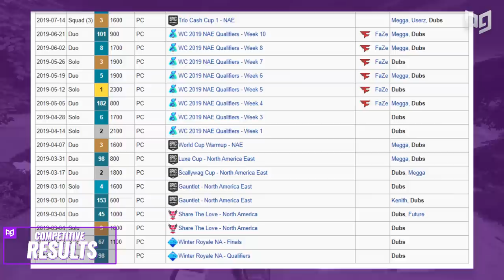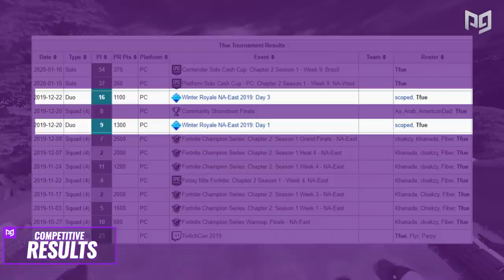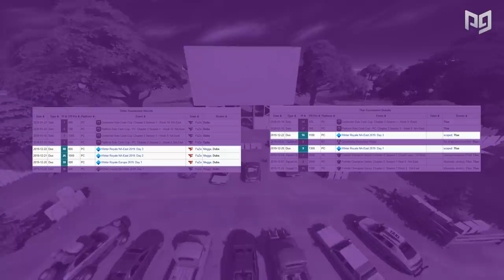Tfue & Scoped Vs Dubs & Megga : Who's The Better Duo? - Pro Player Comparison